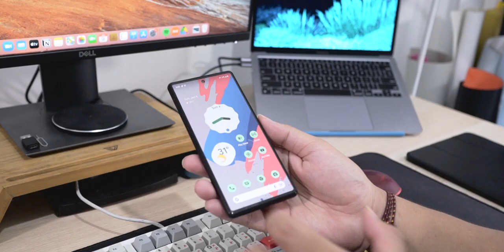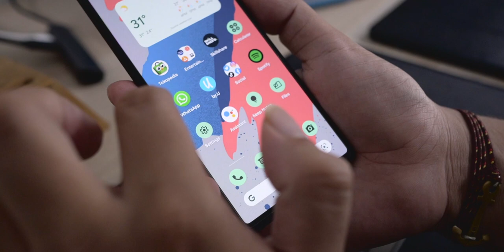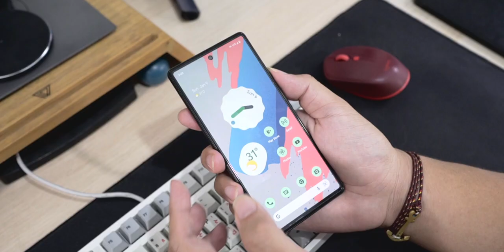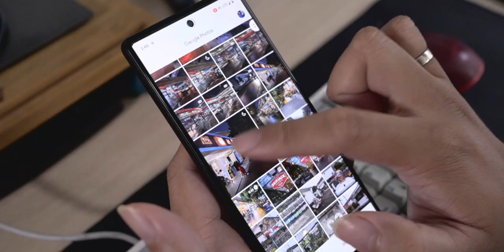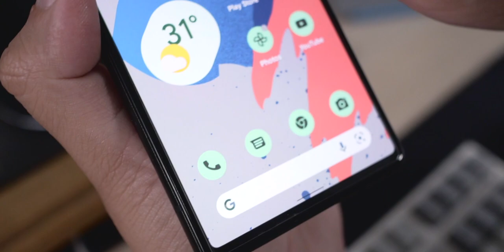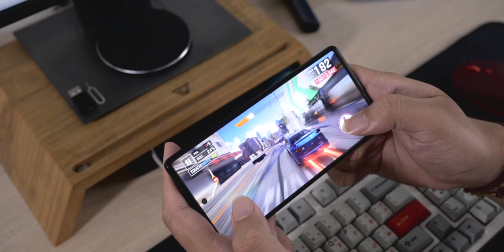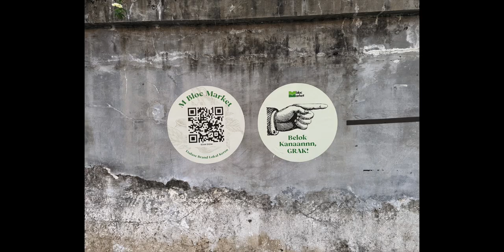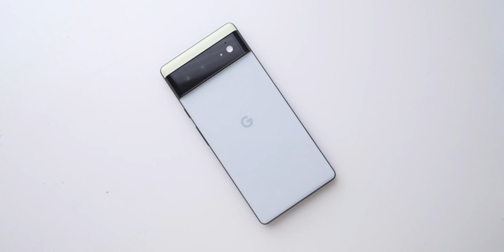Ini dia Pixel favorit gue, Google Pixel 6!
Halo Semua, Welcome to the Grid!

kmaren2 gue sering nyobain Google pixel kan, biasanya pixel seri lama yang gue cobain kaya pixel  3A, 3 XL dll..nah sekarang sekali2 nih pengen juga nyobain pixel terbaru. ada 2 pilihan pixel paling baru yaitu pixel 6 dan pixel 6 pro. dan akhirnya gue mantap pilih Pixel 6! apa aja yang menarik dari pixel 6 ini? yuk langsung kita bahas ya

Tertarik sama produk-produk UGREEN? yuk cek disini!

LAZADA
GaN X 65 PD fast Charger